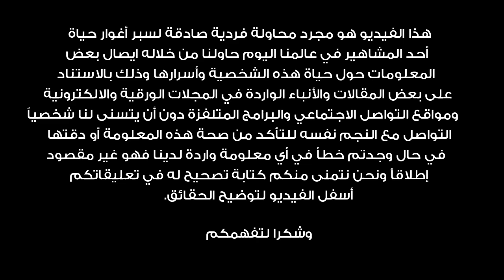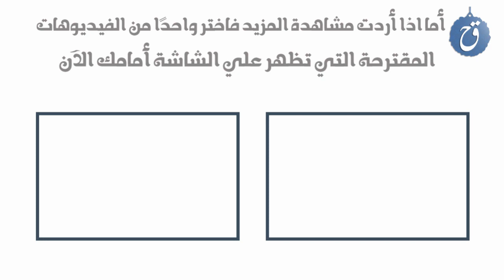ماجد المهندس من الخياطة الى الفن لماذا هرب من والده وابتعد عن ابنه الوحيد؟! أسرار وقصة حياة المهندس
جمعنا لكم اسرار وقصة حياة ماجد المهندس في هذا الفيديو! أمير الأغنية العربية ، صاحب الصوت الماسي ، ملك الوسامة ، ملك الإحساس ، والنجم الأكثر فوتوجينيك ، تعددت الألقاب والإسم واحد ، هو نجم انيق في الخياطة ، وبارع في تفصيل وحياكة مستقبله الفني ، بصوته العذب واحساسه المرهف .
Majid_al-Muhandis